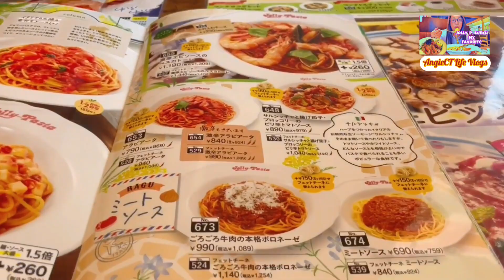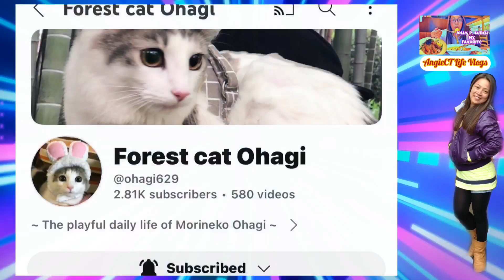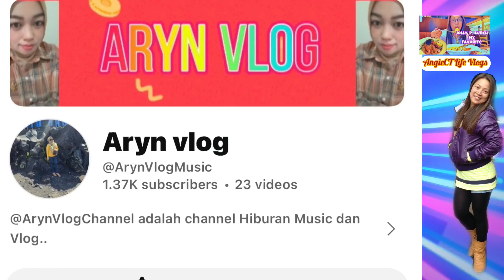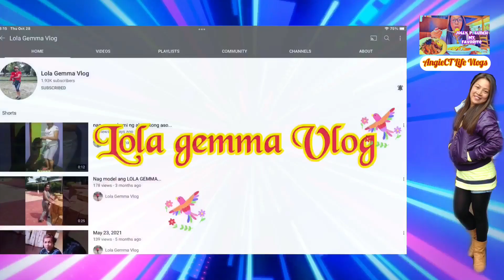Shrimp And Broiled Mentaiko Spaghetti/Fettuccine Meatsauce Spaghetti